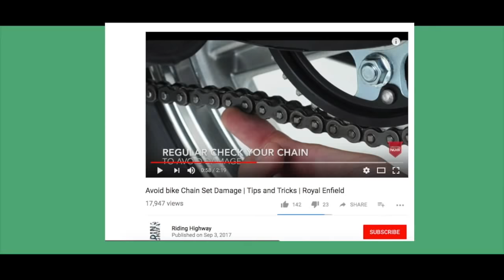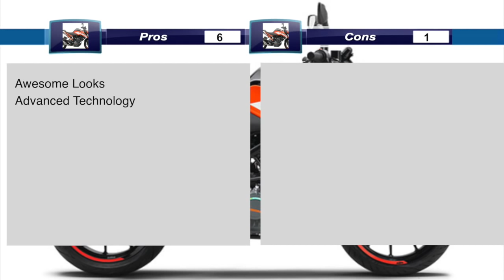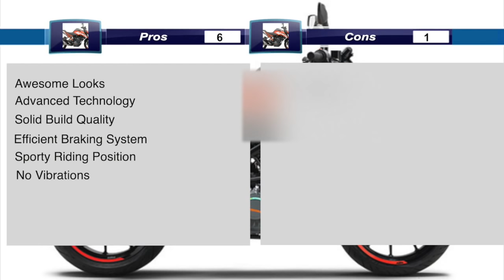Unofficial update- KTM Duke 125 cc | Price | Launch | Indian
KTMduke125cc KTM Duke Upcomingmotorcycle,This video is about KTM Duke 125 cc, so this is the 125 cc bike from KTM this bike will deffinately cover masses and mid segment buyer, there is no compromise in terms of looks and build, ktm 125 cc motorcycle displacement value is 124.7 cc and this bike will be available @ 1 lac 20 thousand in India (expected price), i will review the bike performance after its official launch and share my opinion.